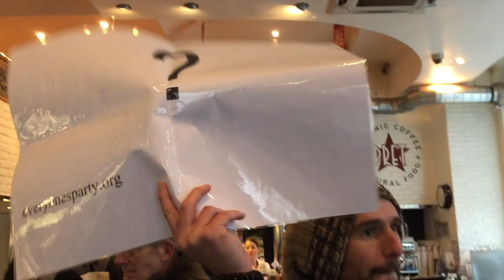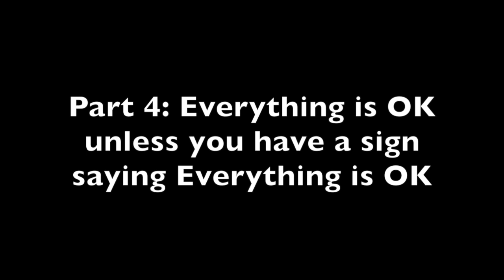Everyone's Party - A Closer Look At National Security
Sunday Flash Mob part 3. Danny and Jasmine take surveillance to the next logical step in Pret and Starbucks.